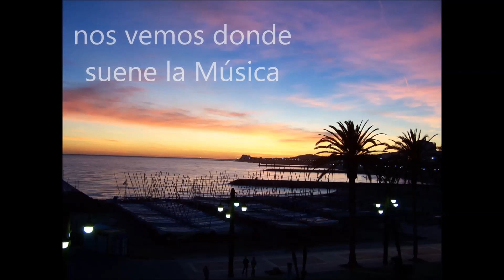6 Sunsets in Sitges 3 Javi de House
Programa número 6 de la temporada 11 de mis viernes en Radio TX.
Emitido el 20 de Octubre de 2.023